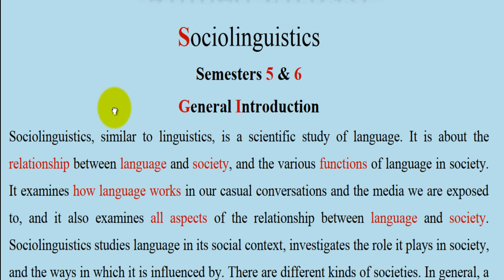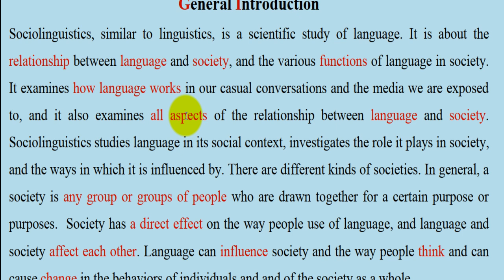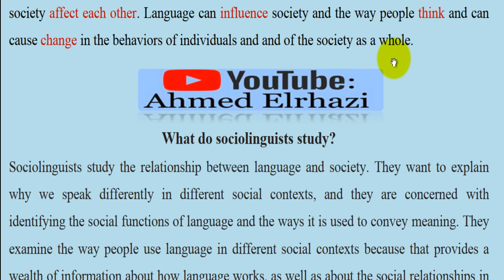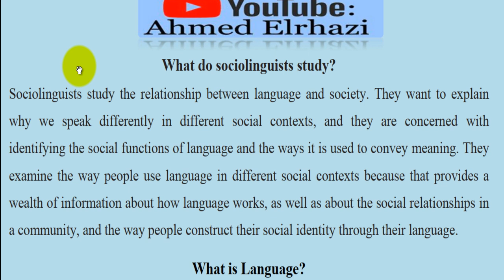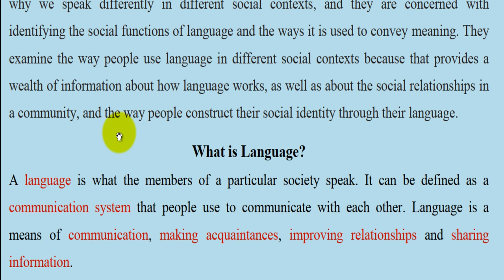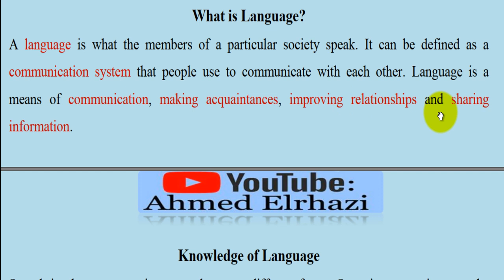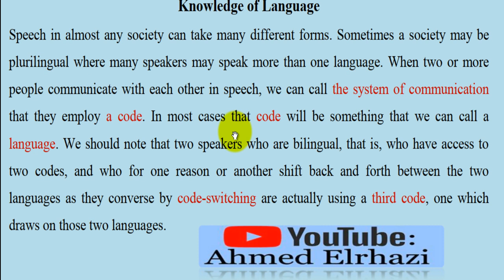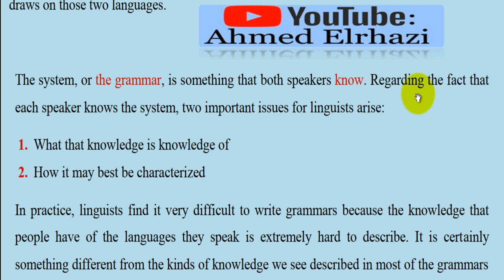Sociolinguistics اللسانيات الاجـتماعـية|Semester 5 & 6|: Introduction الدرس الأول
Sociolinguistcs S5 & S6
Knowledge of Language Part 1